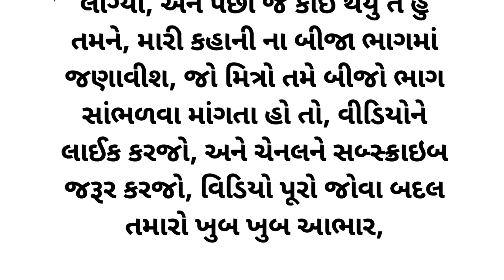gujarati emotional heart touching story|lessonable story|family story gujarati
lessonable stories short stories Gujarati short stories short stories in Gujarati emotional Gujarati stories Gujarati quotes
@kriyavoice આજની વાર્તા ગમી હોય તો લાઈક👍 અને શેર જરૂરથી કરજો અને ચેનલને સબ્સ્ક્રાઇબ કરી બાજુમાં આપેલ બેલ આઈકન🔔ને ઓલ પર કરવાનું ના ભૂલશો 🙏😘😀love for support 🙏👍❤️ Suvichar || Heart touching gujarati story | varta | ગુજરાતી વાર્તા વાંચતા રહો તમામ વિગત મુજબ વારતા જોઈલો સબ્ક્રાઈબplease subscribe my channel
મિત્રો વિડિયો પસંદ આવ્યો હોય તો વીડિયોને લાઈક કરી ચેનલ ને સસ્કાઇબ કરો

ગુજરાતી લવ સ્ટોરી
inspirational story
gujarati sed love story
New gujarati heart touching story
suvichar motivational story
romance
રોમેન્ટિક વાતો
વાર્તા ગુજરાતી
narrative
short story
story in gujarati with moral
comedy
jokes
New moral stories
reiya voice
gujarati Love story
Gujarati emotional heart touching story|lessonable
Emotional story gujarati
Gujarati emotional story
Lessonable story in gujarati
moral story
Family story gujarati
Gujarati suvichar
gujarati suvichar whatsapp status
Motivational speech in gujarati
ગુજરાતી સુવિચાર
ગુજરાતી ઈમોશનલ સ્ટોરી
gujarati gyan